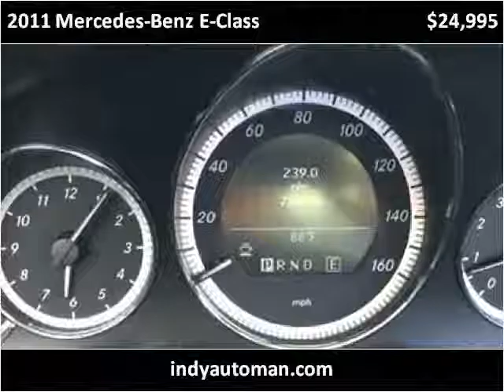2011 Mercedes-Benz E-Class Used Cars Indianapolis IN